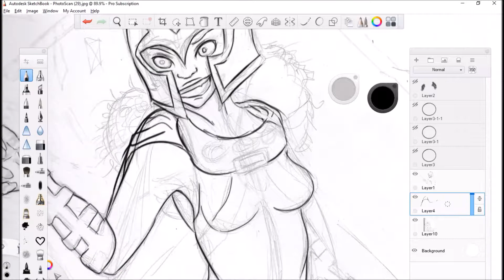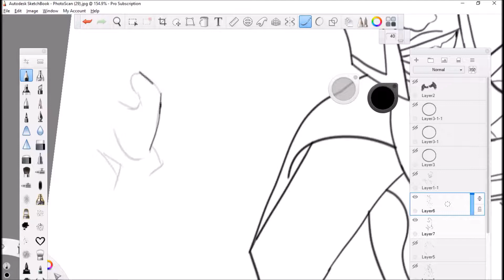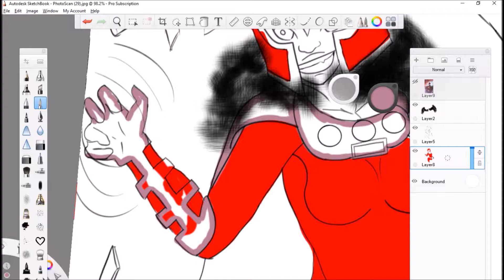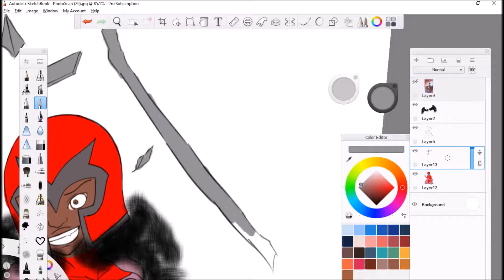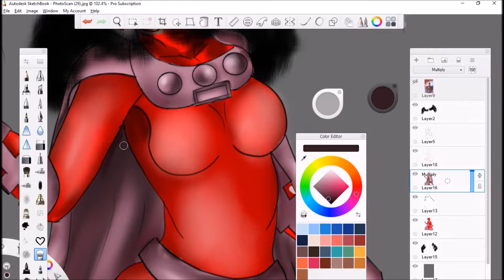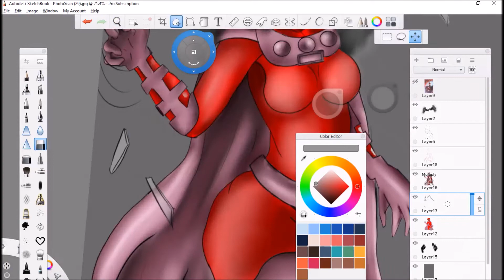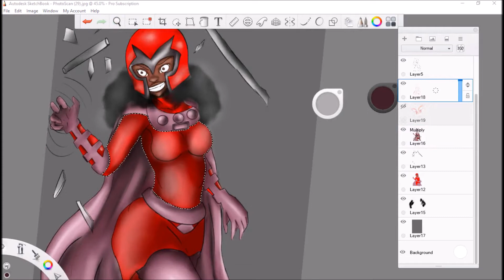Original Character Cosplaying Magneto!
A speed drawing and painting of my original character SunHat Tiffany cosplaying as Magneto